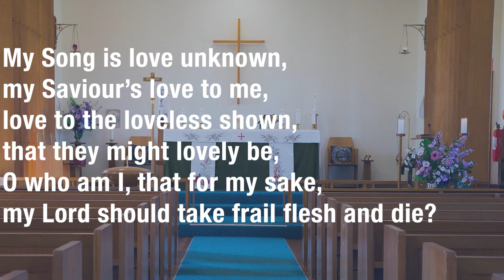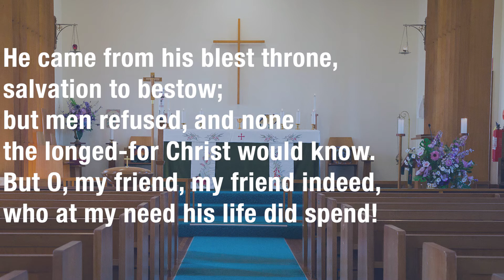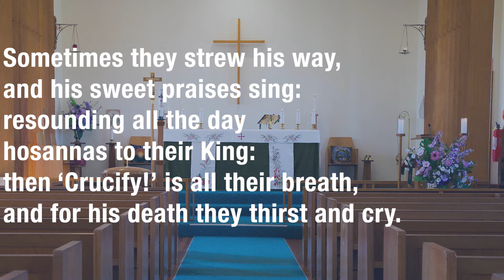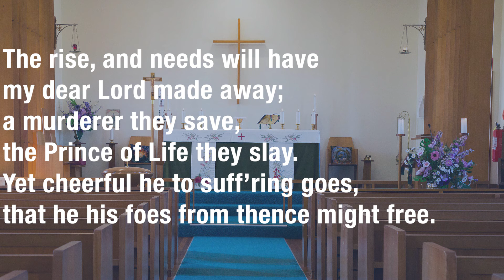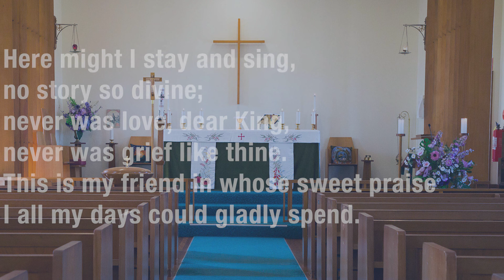My Song Is Love Unknown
Samuel Crossman (c. 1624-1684) alt.

Text from: Hymns Old & New - One Church, One Faith, One Lord
Kevin Mayhew Limited, Buxhall. (2004)

No Organist? No Problem!
Kevin Mayhew Limited (2001)

Used with permission:
CCLI: 198492
Copyright Agent Limited License W1407